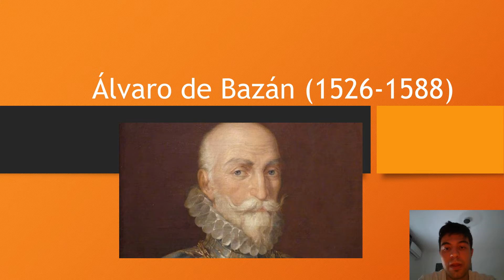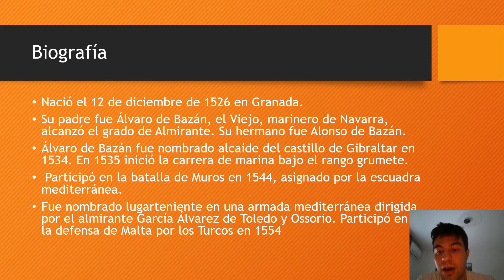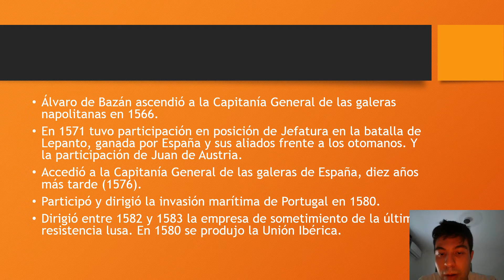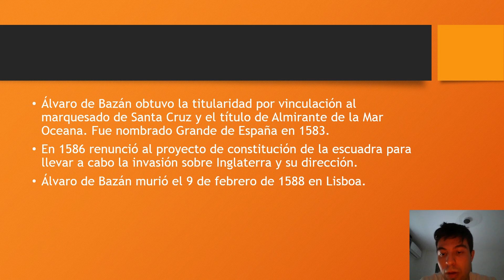La biografía de Álvaro de Bazán (1526-1588)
La vida de Álvaro de Bazán, las condecoraciones por parte de los monarcas de su tiempo Carlos V y Felipe II. Las hazañas que llevó a cabo.